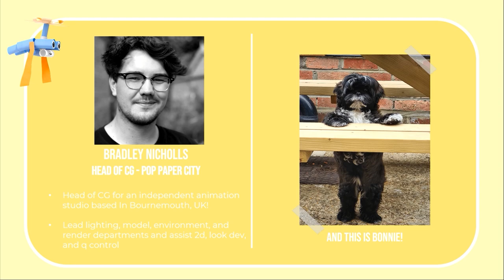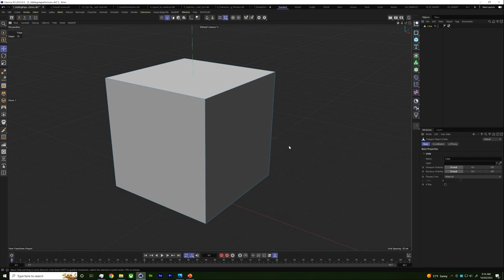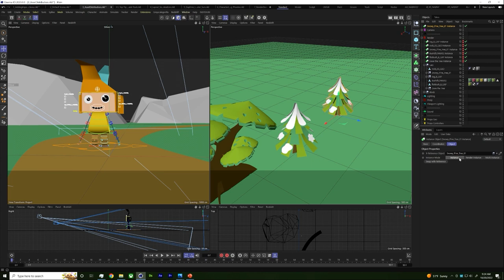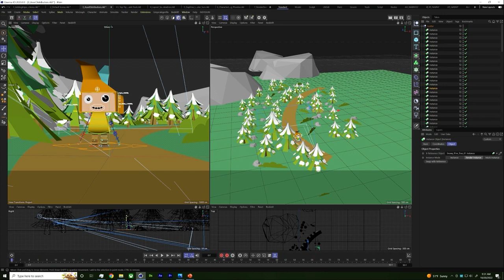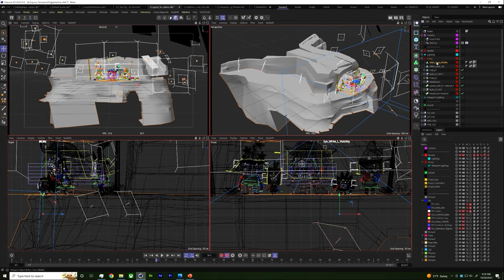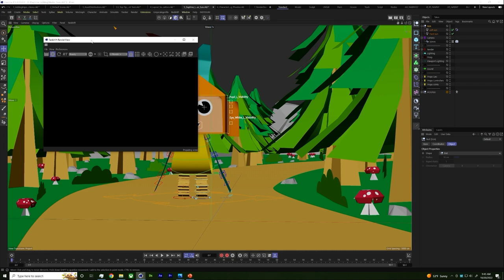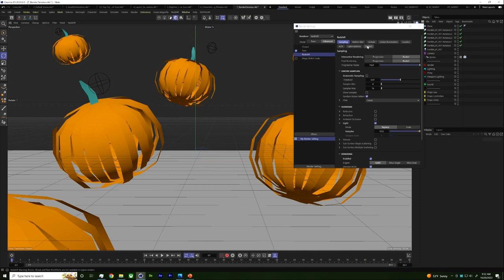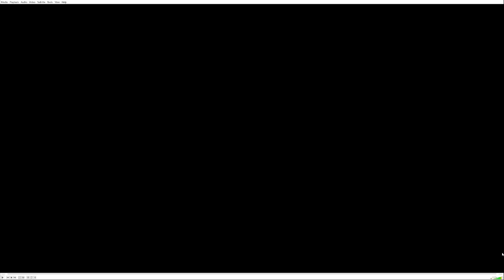Bradley Nicholls @ The 3D and Motion Design Show, NAB NY 2022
Building a 52 Episode Children's Television Series with Cinema 4D